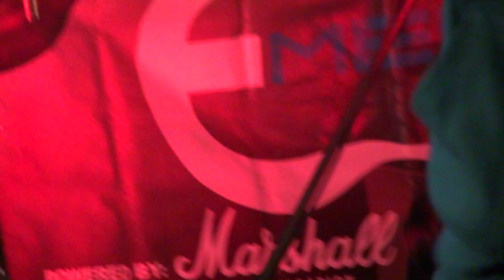XII-Destructive Agent of JAP - Live 2015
XII-Destructive Agent of JAP

(トゥエルブディストラクティブエージェントオブジャップ)